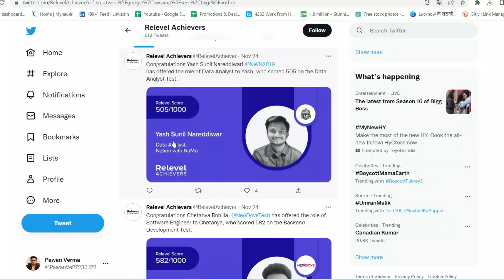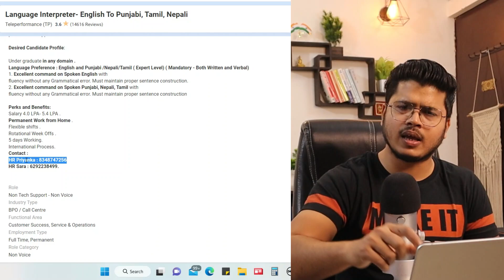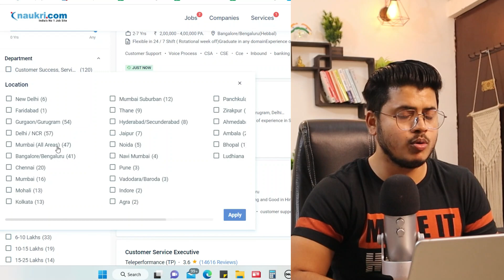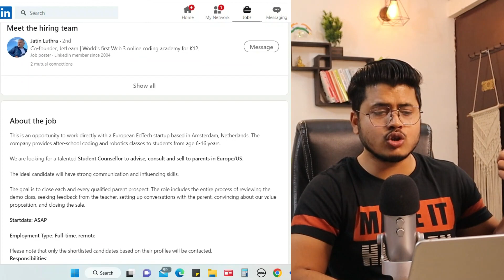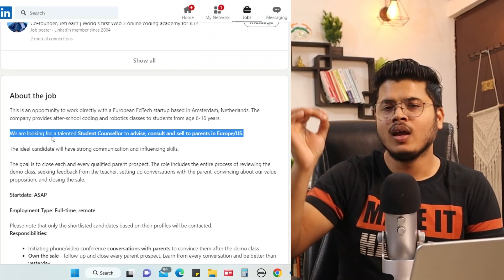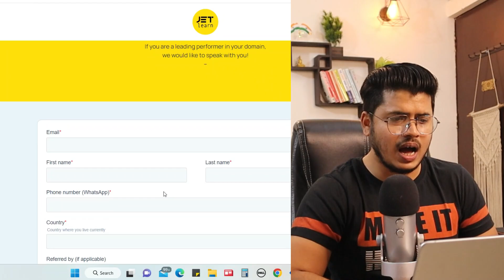Permanent Work from home jobs 2022 | Teleperformance jobs | Language Interpreter job | 12th Pass job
Apply here for Teleperformance jobs

(HR Details are in the Link )

Apply here for Jetlearn jobs